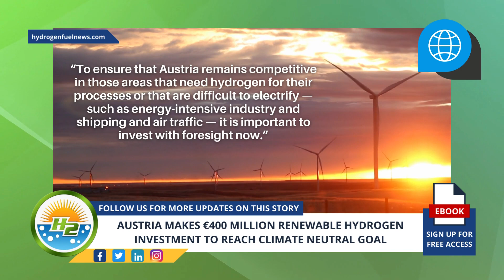Austria invests €400 million in renewable hydrogen to advance towards achieving climate neutrality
The nation has announced a €400 million ($ 434.3 million) investment in renewable hydrogen production. Austria’s climate ministry (BMK) and finance ministry earmarked the significant green investment to boost the country’s strategic climate and green energy goals as well as to help decarbonize sectors that cannot easily be powered by electric batteries and to boost its industrial competitiveness on a global scale - For Full Article

Interesting Hydrogen...